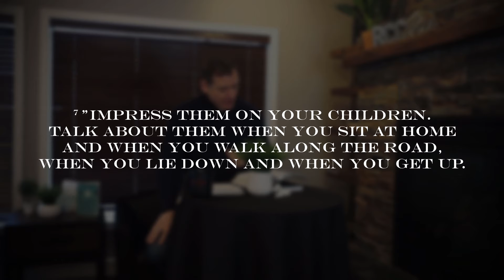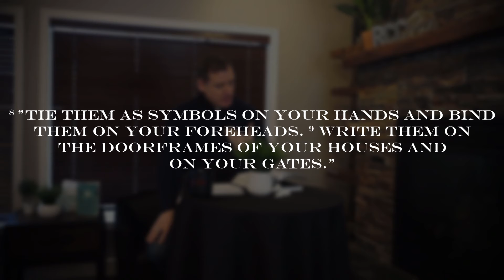Everyday Ordinary Life // The Ordinary Way Pt.7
Join Pastor Mark T. Goodman as he wraps up our Ordinary Way Series! We'd love to hear from you!